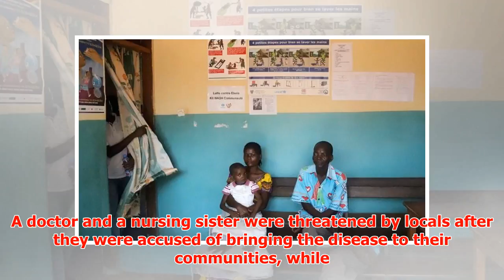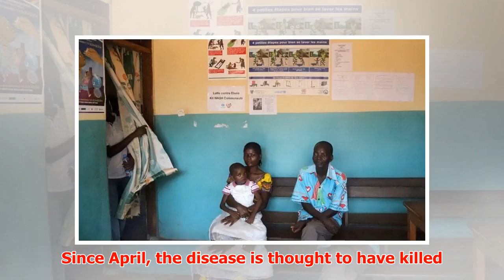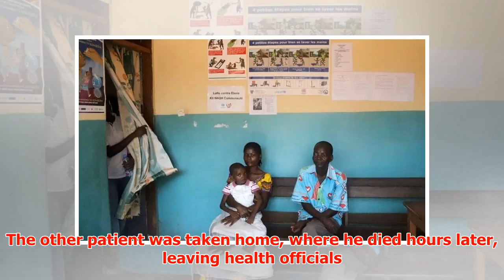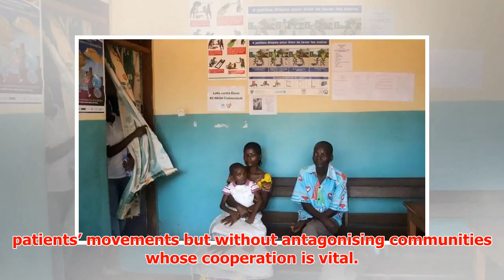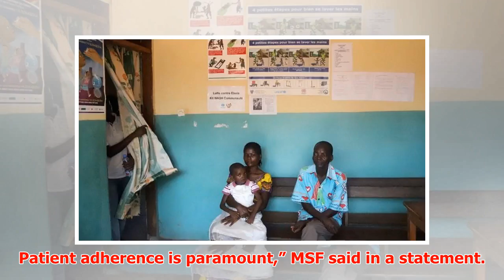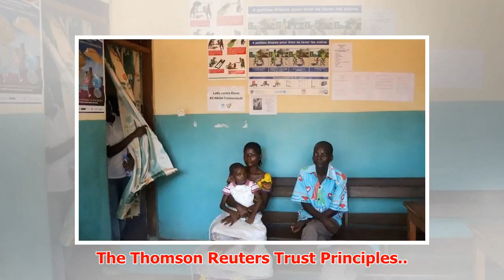Fear and suspicion hinder Congo medics in Ebola battle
► DAKAR (Reuters) - With more than twice as many Ebola outbreaks as any other country since the virus ...